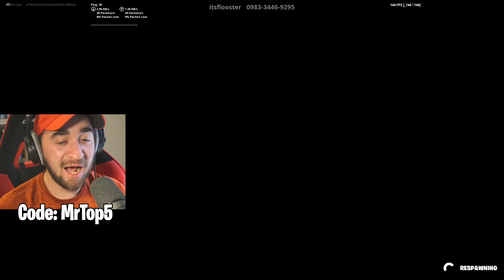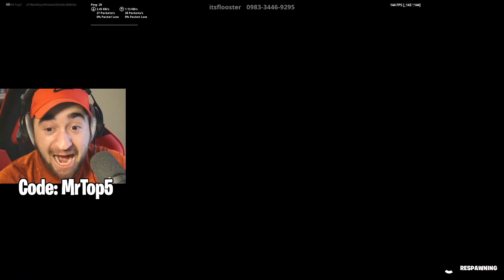MrTop5 VS Lox Boxing Match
MrTop5 VS Lox Boxing Match - May 1st, 2021 (Fortnite)